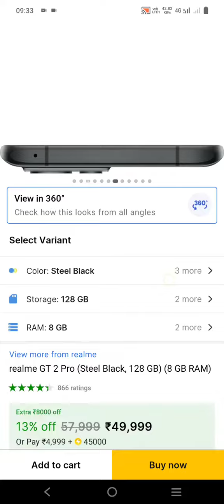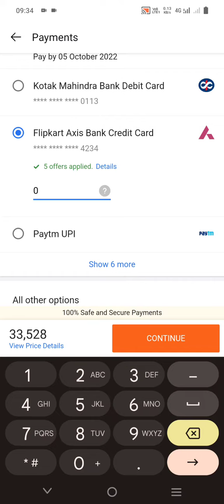big billion days realme offer GT2 Pro